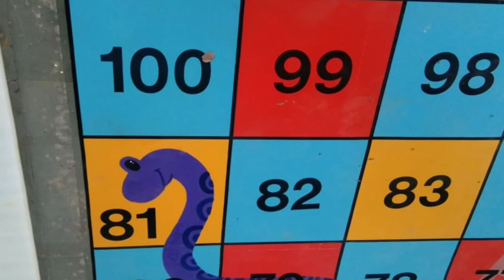Snake and ladder on floor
How to make snake and ladder with oil paint on floor